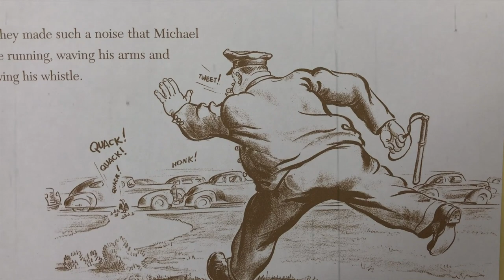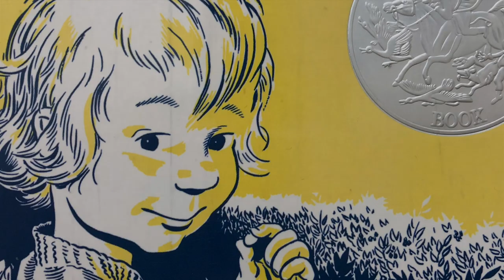Make Way for Robert McCloskey, author of Blueberries for Sal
Learn about author Robert McCloskey and how his life and family inspired his treasured picture books.